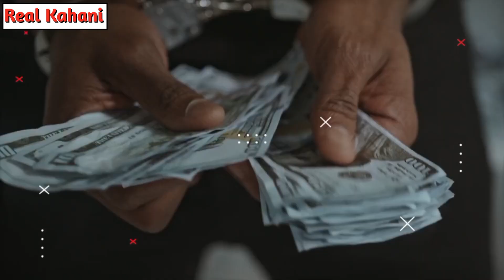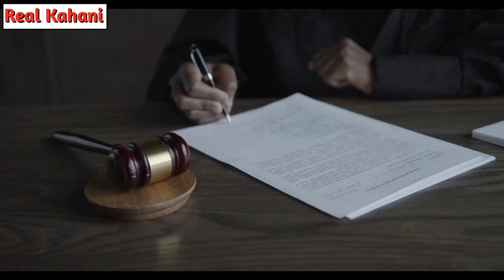😱-60°C तापमान, 4000 फिट क़ी ऊंचाई,1000 Km की रफ्तार 🤭Pradip And Vijay Delhi To London Flight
Your Questions...

What is the story of Pradeep Saini and Vijay Saini?
Who was Pradeep Saini?
Who were the two brothers from Punjab to London?
Pardeep Saini wife
Pardeep Saini now
pradip and vijay story
pradeep and vijay delhi to london
pradeep and vijay london flight
hawai jahaz se latak kar london kaise pahuncha

About Video...

is video me Punjab ke rahne wale do aise bhaiyo ki kahani batai gai hai jisko police ne kisi jhute ilzam me tang karna shuru kar diya
or police se tang aakar pradip and vijay ne punjab se london jane ak faisla kar liya lekin pradip or vijay ke pas London jane ke liye na to utne paise the na pasport or na hi viza
fir ek agent ne in dono bhaiyo se kuch paise le kar kaha ke ham temhe aeroplane ke landing gear me baitha denge or tum london pahunch jaoge lekin wo agent pradip and vijay saini se paise lekar bahg gaya
fir 1995 me ye dono bhai khud punjab se Delhi pahunch kr 10 dino tak indra gandhi airport ke chakkar katte rahe or ek din ek london ja rahe plane ke landing gear me London jane ke liye baith gaye
or plane ke takeoff karte hi planne ki unchai 40000 fit ho chuki thi
40000 fit ki unchai -60°C tapman engine ki jhannate dar awaz bhukamp jaisa feelings 10 ghante ka safar ab kaise ye dono London pahunche or kya hua inke sath wo kahani me sun kar aapke rongte khade ho jayenge

इस वीडियो की माध्यम से दी जाने वाली सारी जानकारीयां Internet पर उपलब्ध है इस वीडियो में दी जाने वाली जानकारीयों से किसी की भावनाओं को ठेस पहुंचना नहीं है इस वीडियो को केवल और केवल Knowledge के लिए बनाया गया है